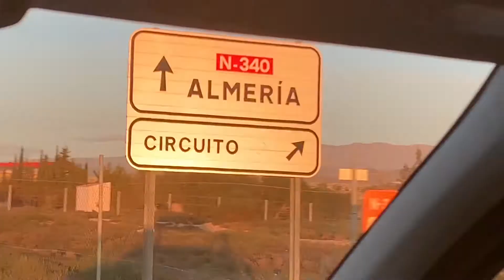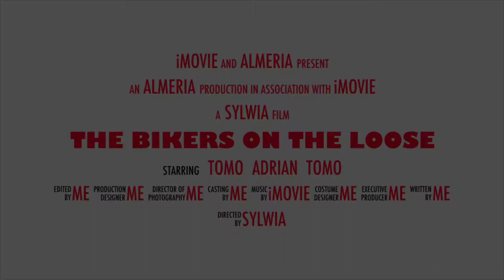Almeria Part 3 bikers on the loose